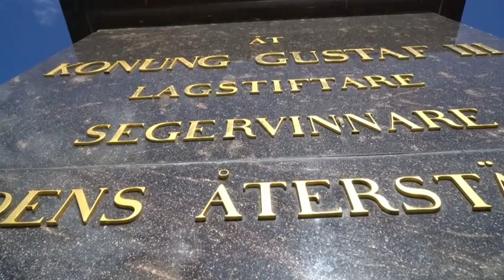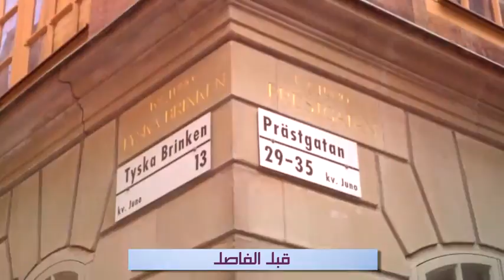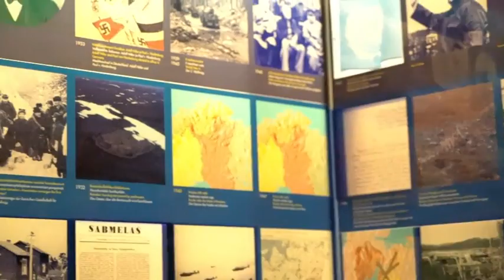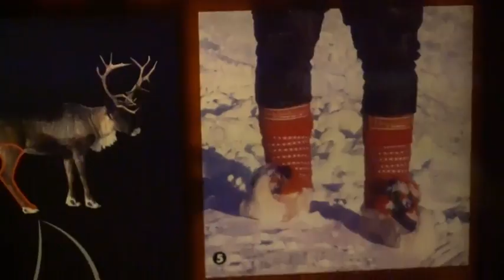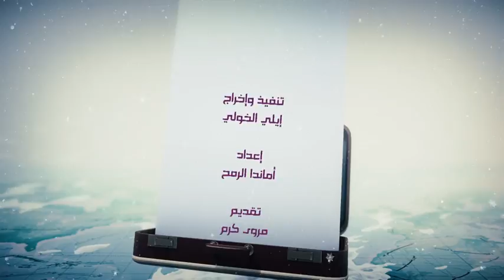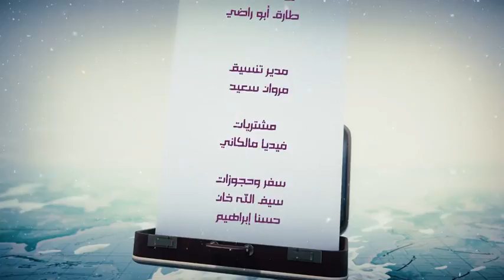برنامج سوا في الموسم الثاني الحلقة الثانية - 720P HD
سوا في..؟
عشّاق السفر والسياحة والمغامرة، على موعد مع رحلة ترفيهية استكشافية ونشاطات مختلفة، تبرز متعة السفر، وتلقي الضوء على على المعالم الطبيعية لبلدان متعدّدة، من خلال الموسم الثاني للبرنامج السياحي التثقيفي "سوا في..؟"
تطرح الحلقات بصيغة وثائقية تشويقية، ما يميّز كل بلد يزوره فريق البرنامج ويتولّى التعريف به، مضيئًا على أوضاع السكان فيه، ومعرّفًا بالعادات التي تميّزهم والتقاليد الغريبة عندهم، وذلك في إيقاع سريع ورشيق.
يزور البرنامج بلدانًا مختلفة، حيث تعرّفكم حلقات البرنامج بها عن قرب، وتكشف أخبارها الغريبة، بالإضافة إلى أكلاتها التقليدية الشهية.
يهدف البرنامج إلى زيارة الأماكن الثقافية والمواقع الأثرية، المتاحف والمعالم التاريخية، بالإضافة إلى اكتشاف عادات الشعوب الأخرى وتقاليدهم عبر كاميرا تمثل عين المستكشف، كما ترصد في الوقت نفسه جماليات الهندسة المعمارية والفنون المختلفة الخاصة بكل بلد.